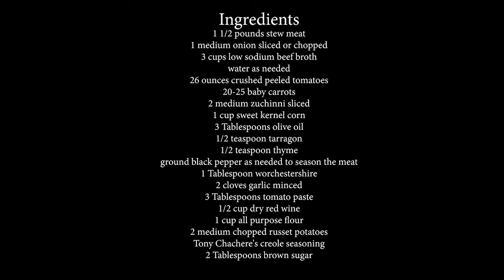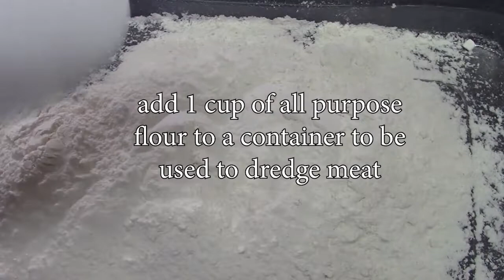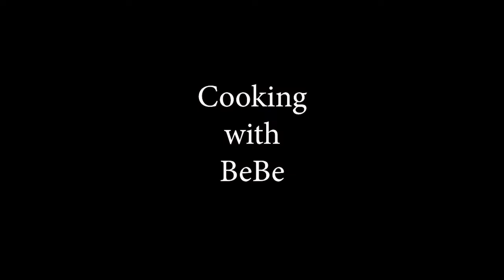Thick and Hearty Beef Soup for those cold winter nights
Doesn't a hearty beef soup sound perfect for those cold nights? A fragrant and rich flavor to warm up when you feel the cold all the way to your bones.

BeBe shares her step by step instructions to create a thick and hearty beef soup that satisfies. This soup is thicker than a traditional soup but isn't quite a stew by definition.

Cook up a pan of cornbread or serve with crackers and feel the warmth and comfort a really delicious soup can provide.